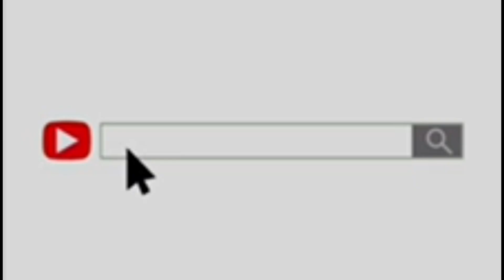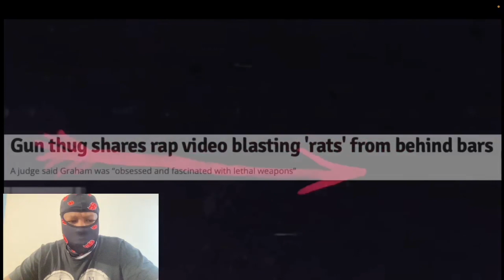WesaVelli x Mazza L20 | Intro | Reaction